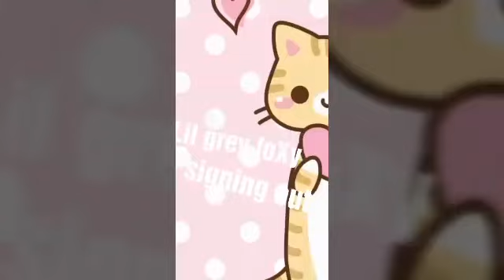I just might quit but WE STILL HV HOPE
Hi✋ I'm lil grey foXy  just call me grey I love recording videos 📷 I like making all sort of videos mostly animal jam and wildcraft here is my bff mistic if u want to sub to her u can! and remember ur all special don't ever give up and just believe :3 😊